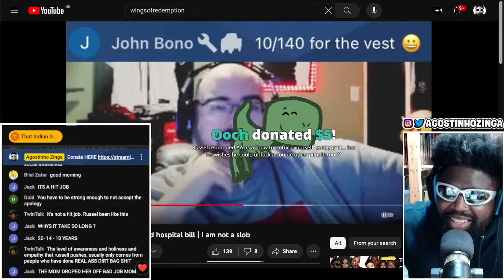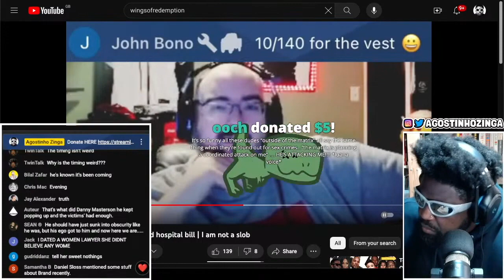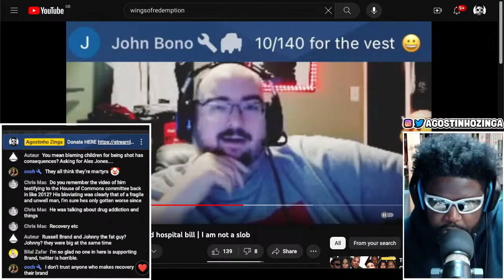IS RUSSELL BRAND A MARTYR OF THE CULTURE WAR?